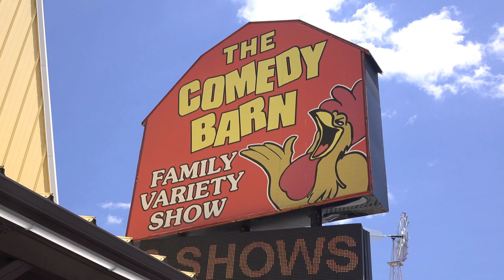The Marsha Warfield Biography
This is based on actress, comedian Marsha Warfield. Who had a recurring role in the 80s sitcom Night Court! Find out how she overcame from being ashamed of her sexuality and how she got her big break!